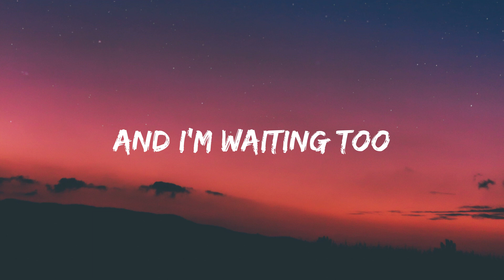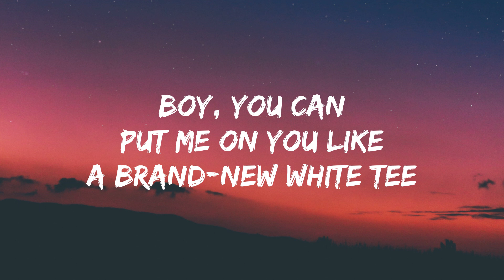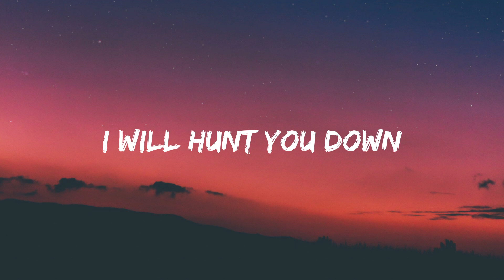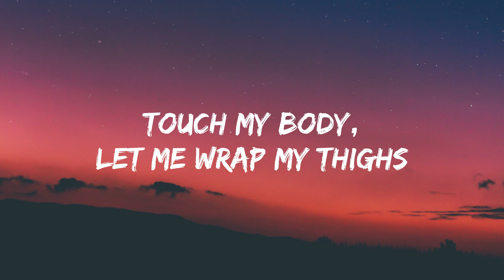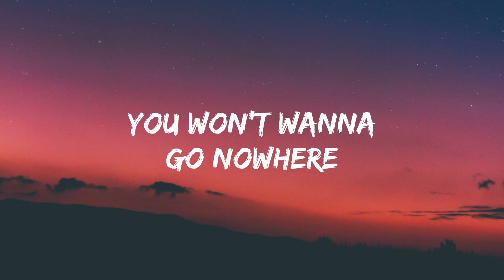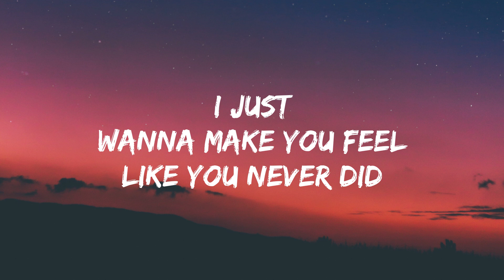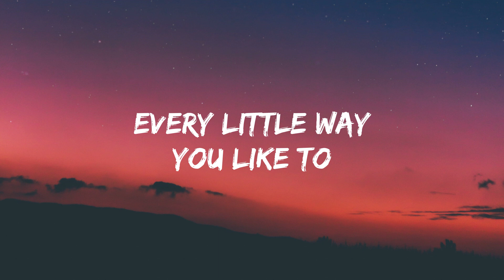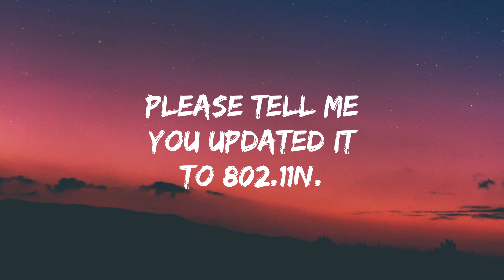Mariah Carey - Touch My Body (Lyrics)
🎵 Mariah Carey - Touch My Body

♪♪ Lyrics:

MC!
Uh, uh, uh, in the place to be

I know that you've been waiting for it, I'm waiting too
In my imagination, I'd be all up on you
I know you got that fever for me: hundred and two

Then it's gonna leave with me when I do, I do
Then I'd best not catch this flick on YouTube, YouTube
'Cause if you run your mouth
And brag about this secret rendezvous
'Cause they be all up in my business like a Wendy interview
But this is private, 'tween you and I

Touch my body, put me on the floor
Wrestle me around, play with me some more
Touch my body, throw me on the bed
Touch my body, let me wrap my thighs
All around your waist, just a little taste
Touch my body, know you like my curves
Come on and give me what I deserve

Boy, you can put me on you like a brand new white tee
I'll hug your body tighter than my favorite jeans
I want you to caress me like a tropical breeze
And float away with you in the Caribbean Sea

I'ma treat you like a teddy bear
Laying intertwined with me (La-la-la-la-da-da-da)
You won't want for nothing, boy (No)
I will give you plenty joy (Touch my body!)

Touch my body, put me on the floor (Throw me on the floor)
Wrestle me around, play with me some more (Ooh, touch my body)
touch my body mariah,touch my body,mariah carey touch my body,
touch my body mariah carey,touch my body mariah carey lyrics,
touch my body lyrics,touch my body tiktok,
Touch my body, let me wrap my thighs (Let me wrap my thighs)
All around your waist, just a little taste (Around your waist, for just a little taste)
Touch my body, know you like my curves (I know you like it)
Come on and give me what I deserve (Give me what I deserve, babe!)

Oh yeah, oh yeah, oh yeah, oh yeah (Yeah, yeah)
Oh yeah, oh-oh-oh-oh
(Every little way you like to touch my body, baby)
Oh yeah, oh-oh-oh-oh
Just touch my body
Yeah, ooh-ooh, baby
Oh, ooh-ooh
Touch my body
Uh, ooh-ooh-ooh